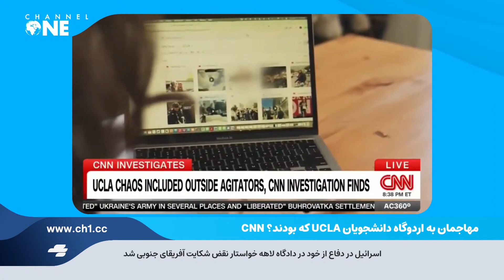هدلاین امضای اسد پای بیانیه جدایی جزایر ایرانی خلیج فارس